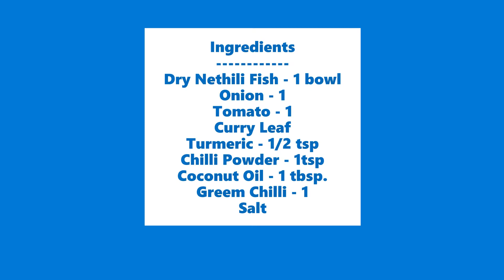Dry Nethili Fish Dry Roast - l நெத்திலி கருவாடு வறுவல் l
Dry Nethili Fish Dry Roast - l நெத்திலி கருவாடு வறுவல் l is explained in this video.

Ingredients
Dry Nethili Fish - 1 bowl
Onion - 1
Tomato - 1
Curry Leaf
Greem Chilli - 1
Salt